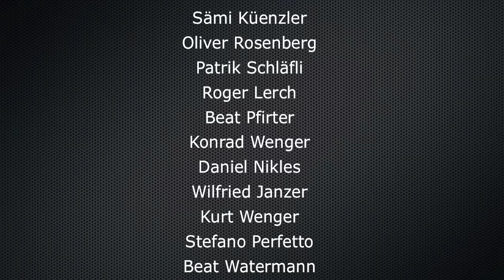Mietkartrennen in Sundgau - Kartracing with Rentalkarts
45 Minuten Mietkartrennen in Sundgau organisiert von Axel Gansloweit (SPEED Racing)
Video produziert von Rimar-Solutions.ch c/o Marc Ritter.
Bei 05:30 Fahrer im roten Rennanzug, ist die einzige weibliche Fahrerin (Anita)! ;-)

45 Minutes Rentalkartracing in Sungau, Organisation by Axel Gansloweit (SPEED Racing)
Movie produced by Rimar-Solutions.ch c/o Marc Ritter.
Look at 05:30 the driver in the red racesuite, is one and only a women (Anita)! ;-)

Sound of Dash Berlin - Disarm Yourself (Dub Mix) [feat. Emma Hewitt]